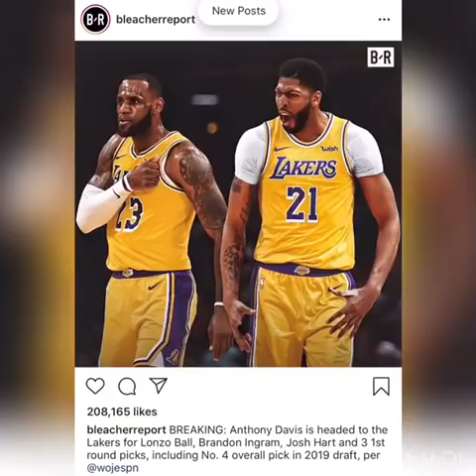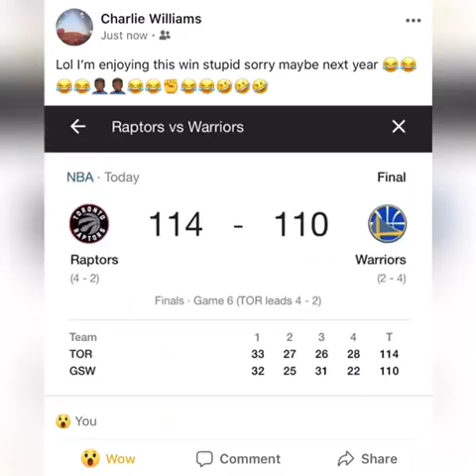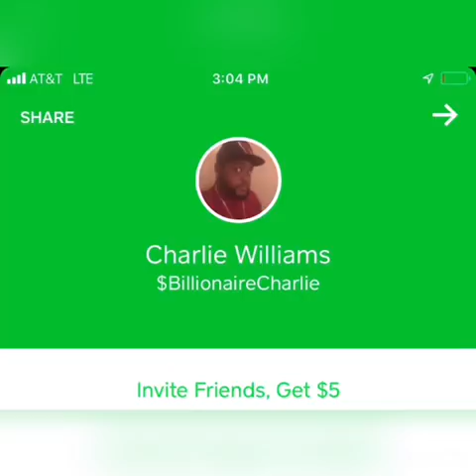anthony davis is now with the lakers why is Lonzo Ball crying 😢